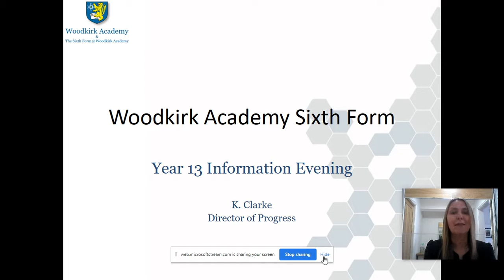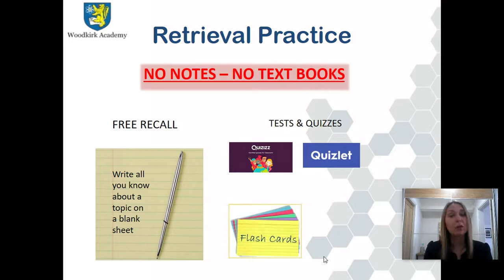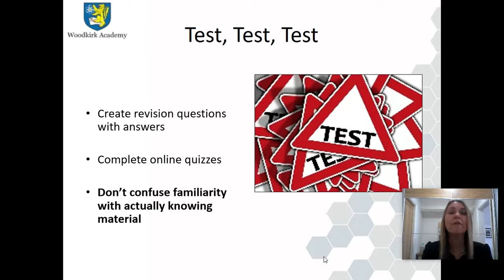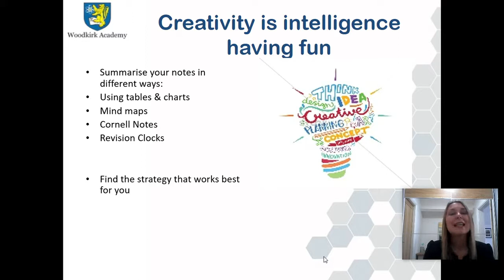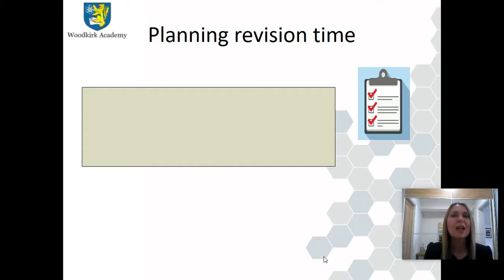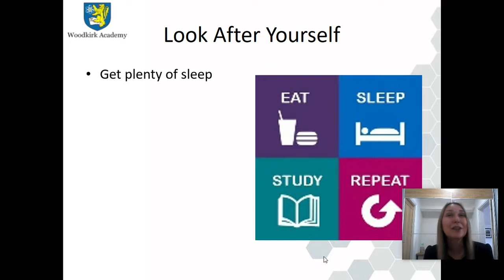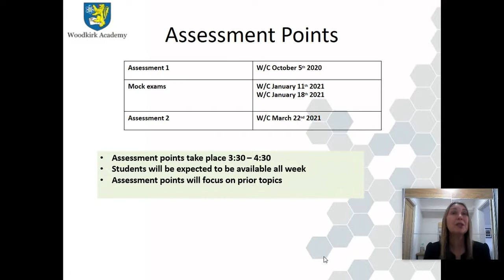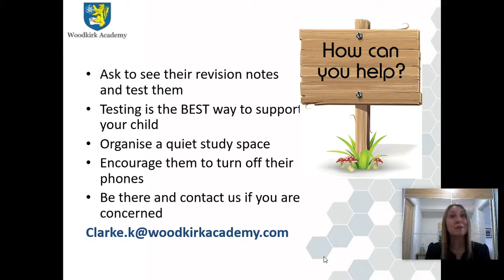Progress & Assessment - Year 13 Information Evening 2020 - The Sixth Form @ Woodkirk Academy